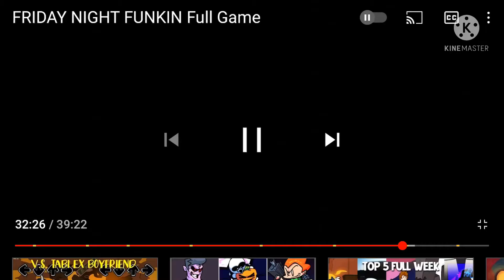Friday Night Funkin: Boyfriend Wins By Doing Absolutely Nothing Trailer (MR COOL)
This is for mr cool